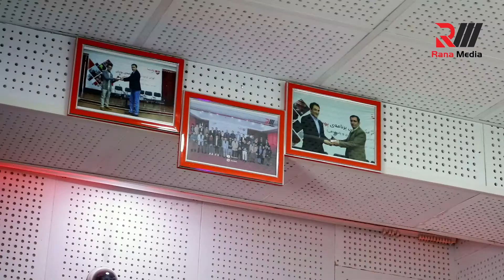برنامه‌ها و خدمات تحصیلی دیپارتمنت ارتباطات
معرفی برنامه‌ها و خدمات تحصیلی دیپارتمنت ارتباطات ژورنالیزم رنا
ژورنالیزم_رنا_چشم‌انداز_خبرنگاران-حرفه‌یی